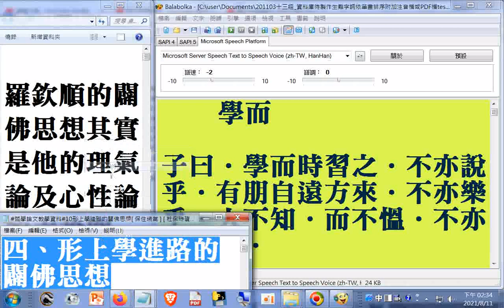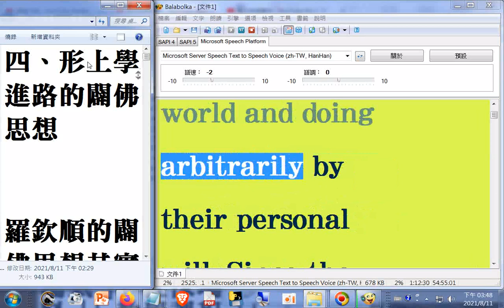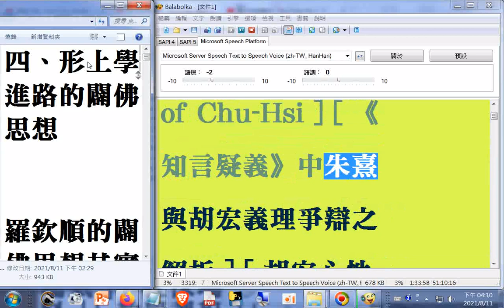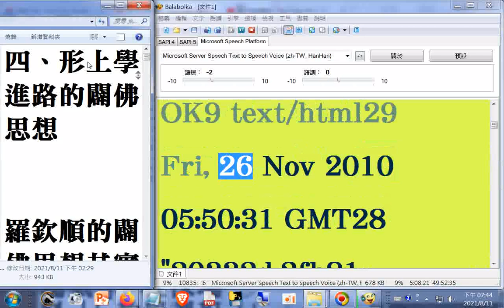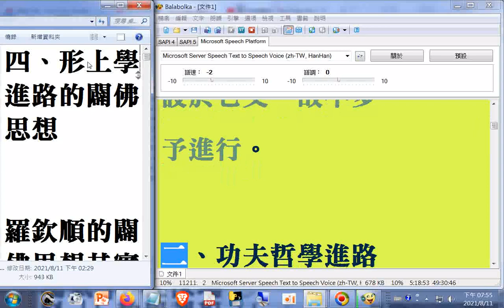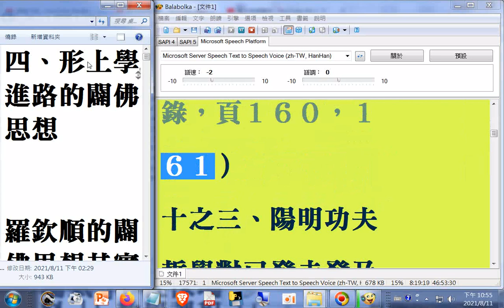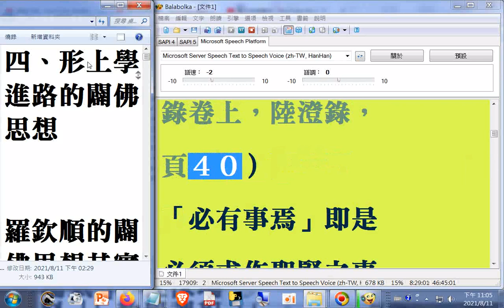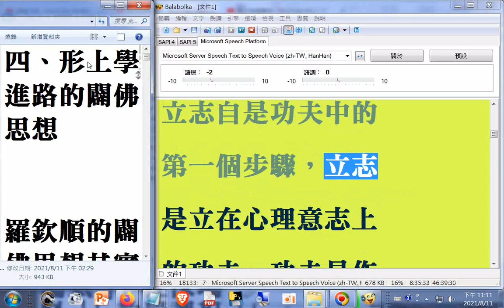哲學論文教學資料 10a形上學進路的闢佛思想[ 保住瑞氣 ] [ 杜保瑞資料 ] [ 教學課程 ] [ 學術論文 ] [ 專書著作 ] [ 學術資源 ]